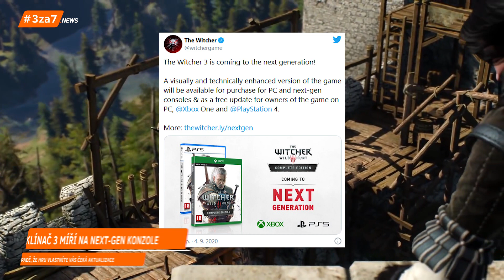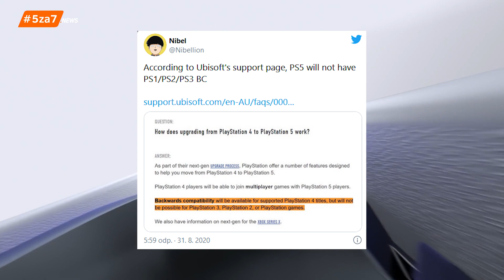Zing.NEWS: Zaklínač 3 na nové konzole, druhá generace RTX karet - E85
Tento týden nám byly v plné kráse představeny nové grafické karty NVIDIA RTX 30, česká hra Vigor míří na PlayStation a spousta dalšího.

Pořad pro Vás připravili:

Střih: Daniel Gabriel
Scénář: Daniel Gabriel
Animace: Karel "Ilsek" Kašík
Novinky: redakce Zing.cz